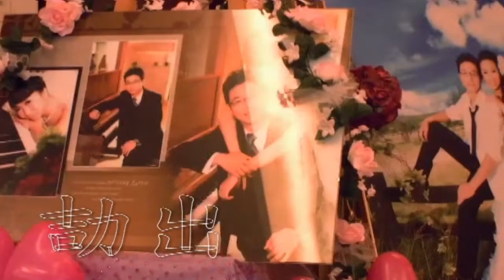3/2 2009婚禮攝影[劼出攝影].wmv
劼出攝影，婚禮記錄，範本影片!